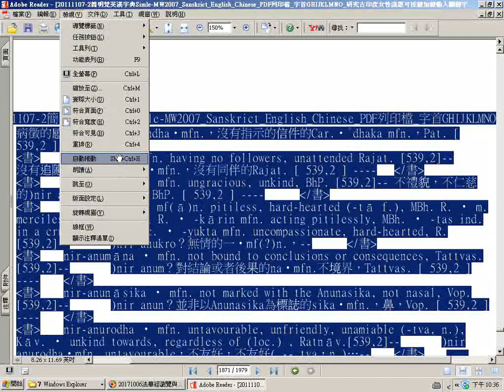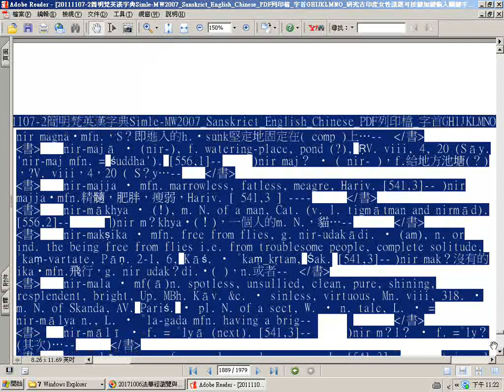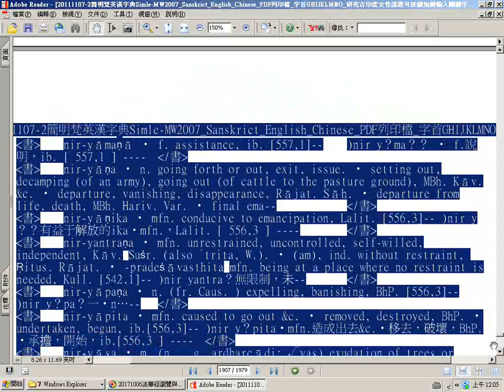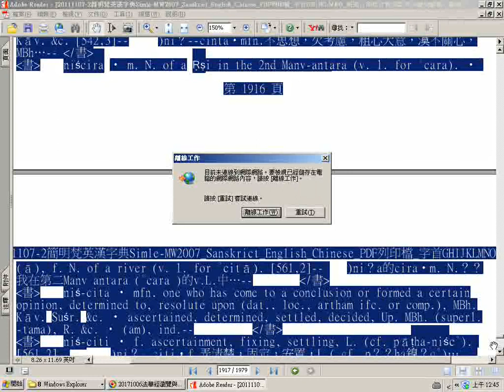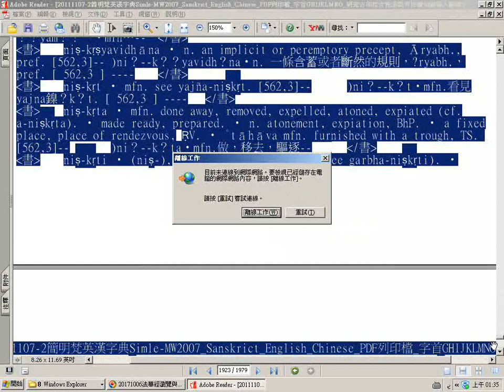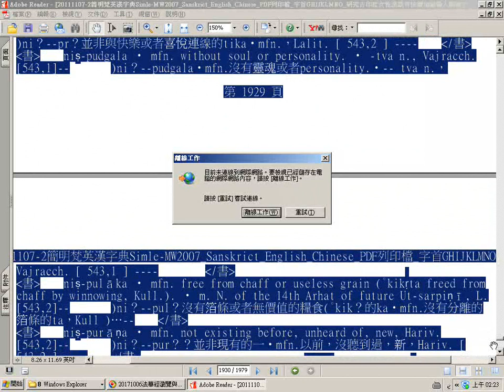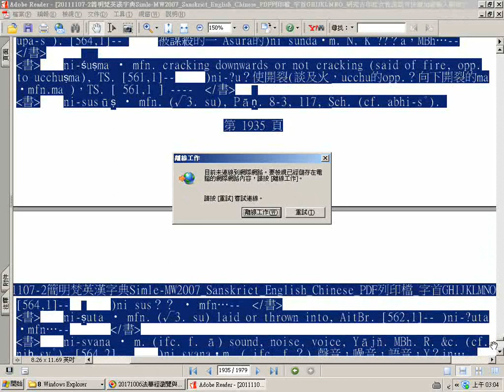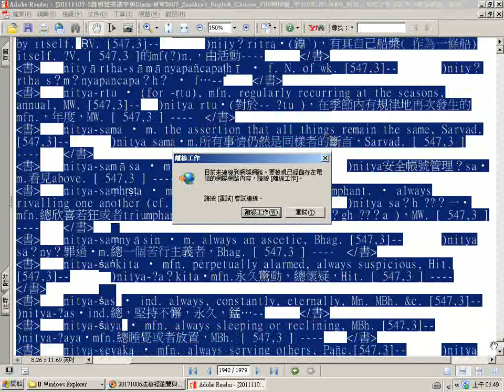瀏覽簡明梵英漢字典pdf檔(四之二)_06A_字首N(-2)(英文字母排序)_p.1871至1941_(p.1914~1941slowly)